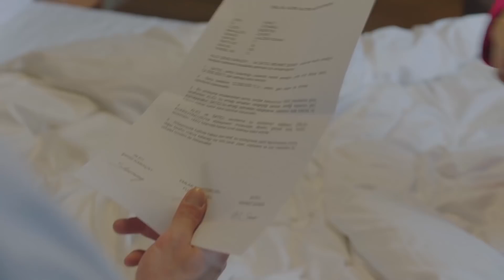Baban Olmadan Bir Hiçsin! - Zalim İstanbul 2. Bölüm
ZALİM İSTANBUL 2. Bölüm Kamera Arkası 🎬

Her bölümden diziye özel kamera arkası görüntüleri, röportajlar ve çok daha fazlası için ZALİM İSTANBULYouTube kanalında.

Yapımcılığını Avşar Film’in üstlendiği yeni dizi ZALİM İSTANBUL her Pazartesi saat 20.00'de Kanal D ekranlarında.

Yapımcı: Şükrü Avşar
Yönetmen : Cevdet Mercan
Öykü/Senaryo: Sırma Yanık
Görüntü Yönetmeni: Volkan Aslan
Genel Sanat Yönetmeni: Naz Erayda